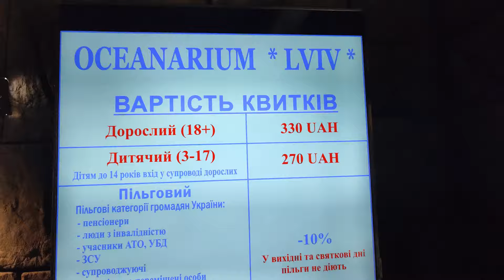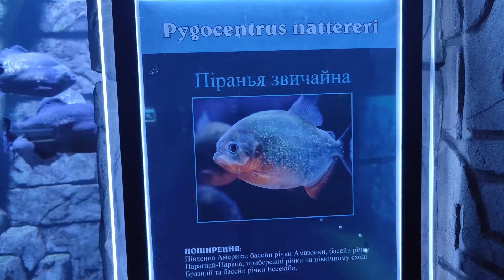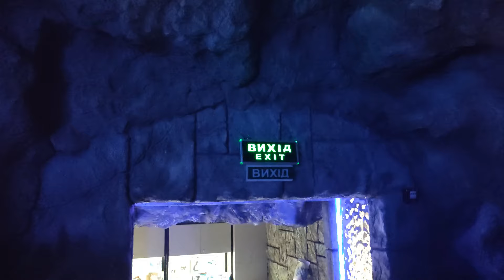ОКЕАНАРІУМ. Вражаючий підводний світ у Львові. Скати. Акули. Черепахи. Підводне царство "Океанаріум"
Казковий підводний світ, який тепер поруч з львів’янами та гостями міста – це «OCEANARIUM  LVIV», що відчинив свої двері всім охочим доторкнутись до світу морських мешканців.

На Вас чекають понад 20 акваріумів з морськими та прісноводними рибками, неймовірний підводний тунель з акулами, відкриті басейни із араванами та скатами.

А також, отримайте задоволення від перегляду казкової історії 3D-шоу за участю Нептуна та русалки!

Наша мета – створити незабутні враження для кожного! Екскурсія стане справжньою пригодою для всієї сім’ї, та надзвичайно цікавим дійством, як для дорослих глядачів, так і для дітей!

Ціни:
Діти до 3х років, діти з інвалідністю та повні сироти (до 18 років) – безкоштовно
Дитячий від 3х до 17 років – 250 грн.
Дорослий – 300 грн.

Пільговий - 10% (за наявності документа, що підтверджує пільговий статус особи)
- пенсіонери
- люди з інвалідністю
- учасники АТО, УБД
- ЗСУ
- супроводжуючі
- внутрішньо переміщені особи
- студенти (денної форми)